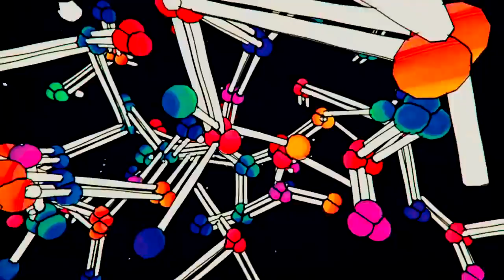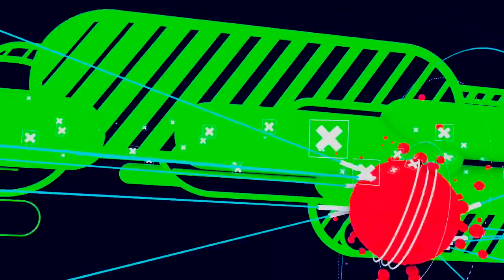😈 Hucifer - Moirai Ananke (Drum & Bass Mix ) 💽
All music is owned by its creator.